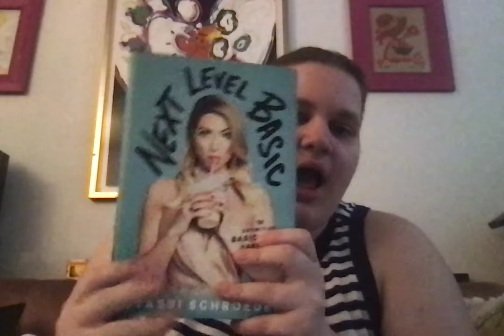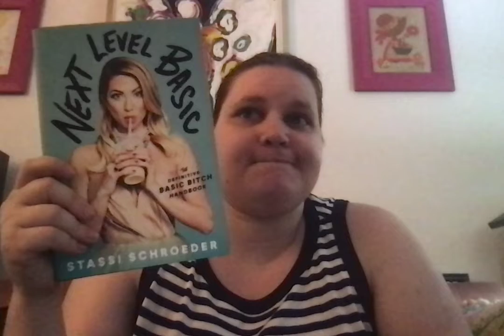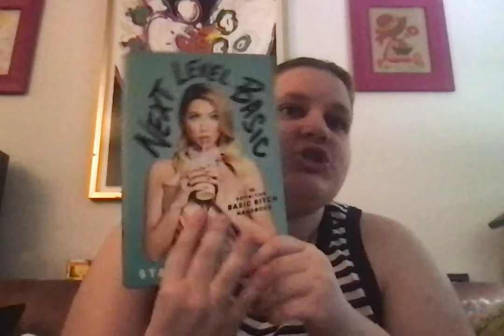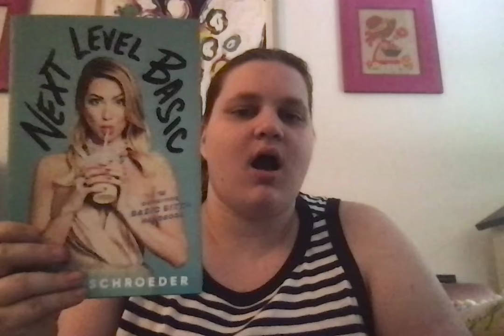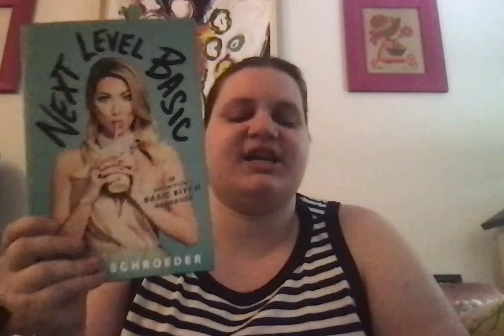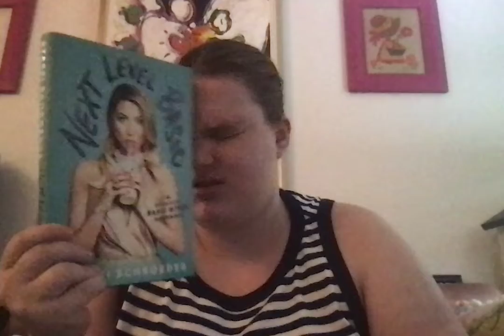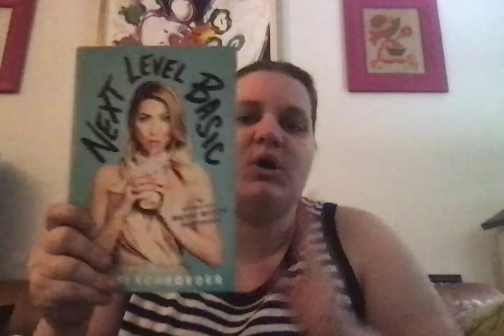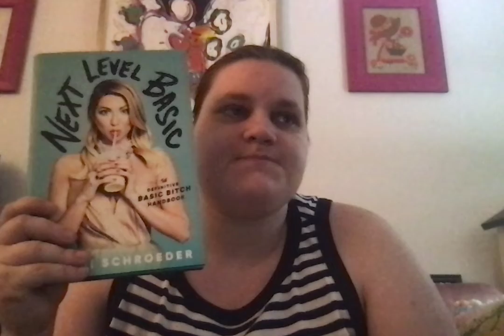Book Review: Next Level Basic By Stassi Schroeder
Hi Everyone,

So Sorry I haven't posted a video for a while I got very busy

Here is my review of Next Level Basic By Stassi Schroeder

All pages to look at